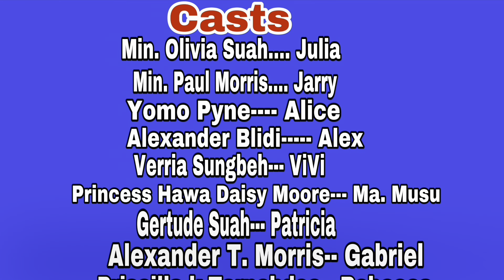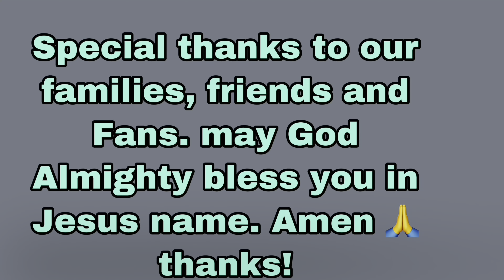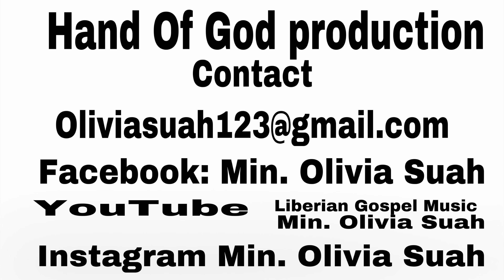Let it go 2 Liberian Film (African movie )